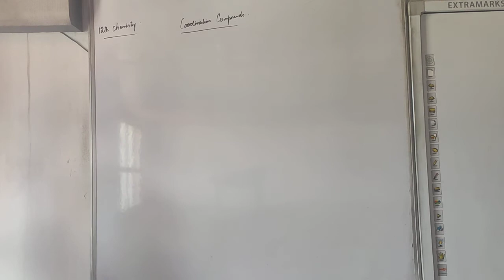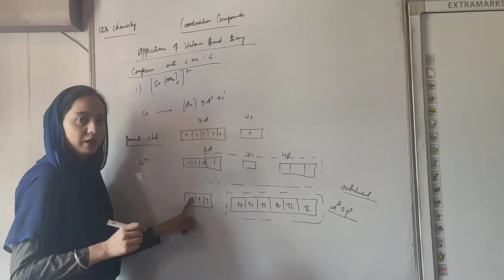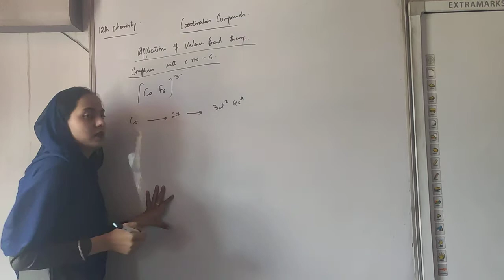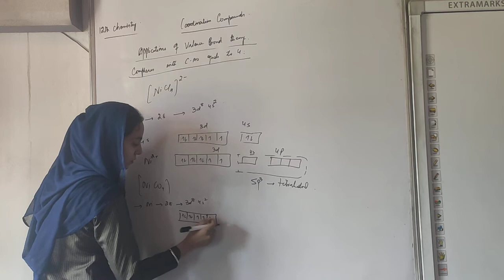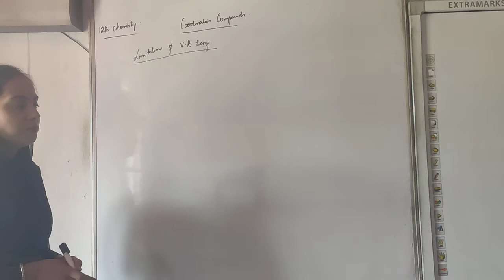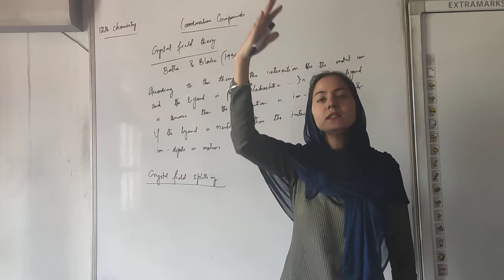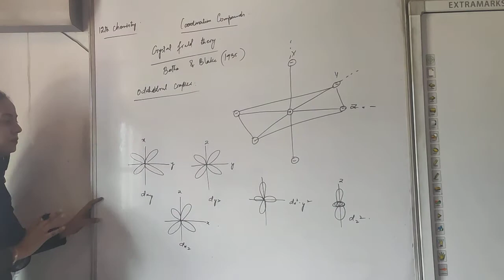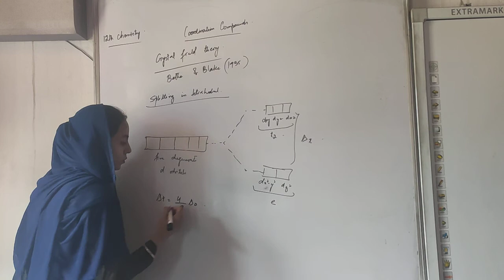12th chemistry lecture 42Coordination compounds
applications and limitations of VBT